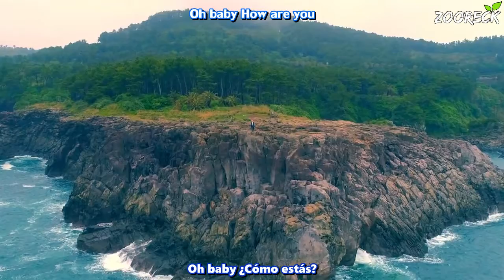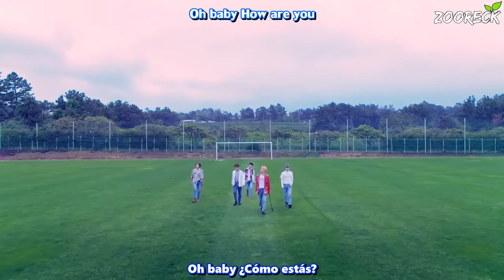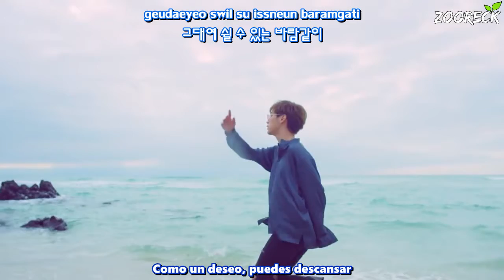[Sub Español + ROM + HAN] N.Flying - HOW R U TODAY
All Rights Administered by FNC Entertainment. 가사

Artist: N.Flying
Song: HOW R U TODAY
Album:N.Flying 4TH MINI ALBUM [HOW ARE YOU?]

Kwangjin, Seunghyub (J.DON), Cha Hun, Jaehyun, Hoeseung

HOW R U TODAY N.FLYING LYRICS, N.FLYING HOW R U TODAY LYRICS, HOW R U TODAY LYRICS, HOW R U TODAY SUBESP, N.FLYING  LYRICS